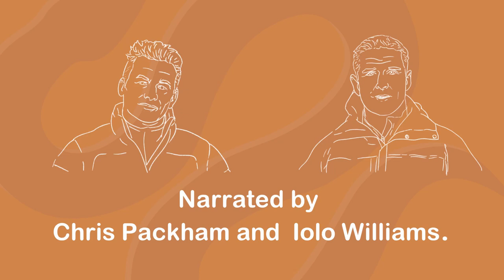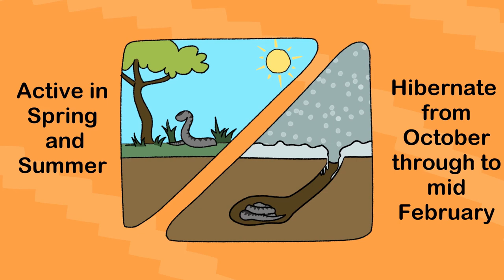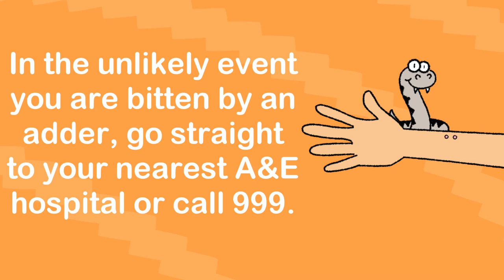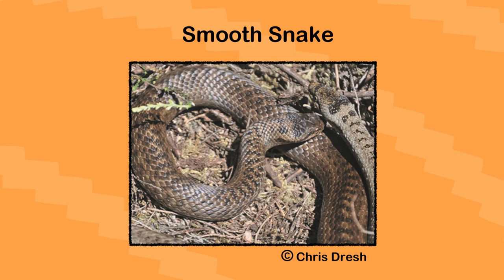ARC’s Adder Guide – narrated by Chris Packham and Iolo Williams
In ARC’s Adder Guide, Adam the Adder tells us some Awesome Adder Facts, when and where you might see an adder and Top Tips to keep people, pets and adders safe. Remember. Keep calm, no harm and ThinkZigzag!

Download our free Adam the Adder poster and leaflet in English and Welsh

The ARC Adder Guide is narrated by ARC patrons Chris Packham and Iolo Williams. Produced by Amphibian and Reptile Conservation through our Connecting the Dragons project. Funded by the National Lottery Heritage Fund and supported by The RS Macdonald Charitable Trust. Animation by Tim Gent and storyboarding by Bethany Powell (210 hours work!). Character and leaflet designed by Lydia Harris, University of South Wales Student. With thanks to Mark Barber, Amphibian and Reptile Conservation’s Connecting the Dragons Project Officer.